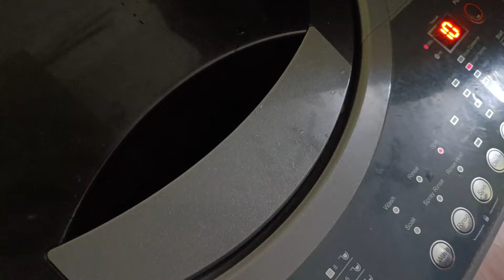Eid vlog 2023/Eid shopping anantham silk Thanjavur 🛍️/Eid preparation/Eid shopping haul